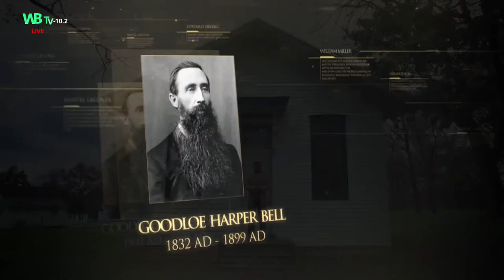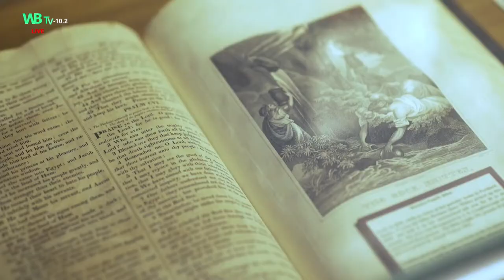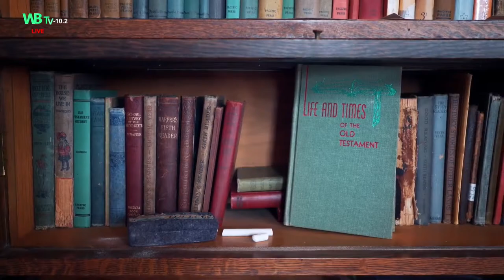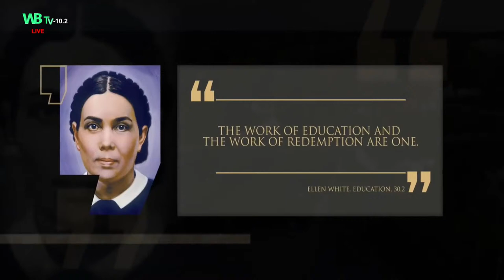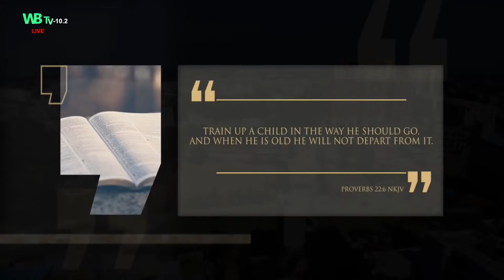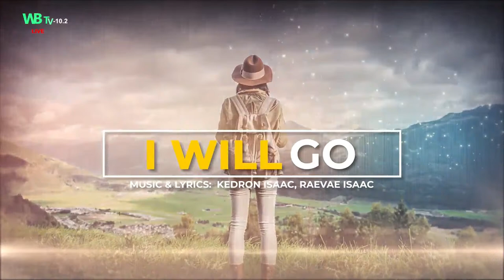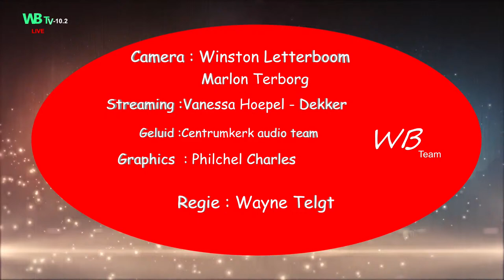Live streaming from Centrumkerk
Hoe kunt u de tienden en offers afdragen?
1. Maak contact met uw lokale penningmeester of predikant om te zien hoe u dat het best kan afdragen in uw lokale kerk. Sommige kerken hebben een bepaald werkbaar systeem opgezet.
2. Indien u over internet of mobile banking bezit kunt u de overmaking (tienden en offers) doen naar het rekeningnummer van uw lokale kerk en een afschrift sturen naar uw penningmeester.
3. Indien de twee voorgaande opties niet van toepassing zijn op uw specifieke situatie, kunt u de tienden overmaken naar een van de rekeningnummers van de Zending die u hieronder treft. U kunt ook een afschrift sturen naar uw penningmeester.
4. In het uiterste geval kunt u uw tienden afdragen op het Zendingskantoor tijdens onze openingstijden.
5. U ziet hieronder ook het rekeningnummer van de gemeente Centrum

Kerkgenootschap der Zevende-dags Adventisten
(Surinaamse Zending)

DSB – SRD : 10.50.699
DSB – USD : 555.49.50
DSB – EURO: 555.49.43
SWIFT: SURBSRPA (voor Buitenlandse overmakingen)

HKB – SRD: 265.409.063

KERKGENOOTSCHAP DER ZEVENDE-DAGS ADVENTISTEN GEMEENTE BETHEL DSB – SRD GIRO 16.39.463

KERKGENOOTSCHAP DER ZEVENDE-DAGS ADVENTISTEN GEMEENTE BETHEL DSB – SRD SPAAR 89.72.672

GEMEENTE ELIM KERKGENOOTSCHAP DER ZEVENDE-DAGS ADVENTISTEN DSB – SRD GIRO 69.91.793

KERKGENOOTSCHAP DER ZEVENDE-DAGS ADVENTISTEN  GEMEENTE EBENHAEZER DSB – SRD GIRO 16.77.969

GEMEENTE FILADELFIA KERKGENOOTSCHAP DER ZEVENDE-DAGS ADVENTISTEN DSB – SRD GIRO 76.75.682

REK. CARMELGEMEENTE KERKGENOOTSCHAP DER ZEVENDE-DAGS ADVENTISTEN  DSB – SRD GIRO 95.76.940

REK. CARMELGEMEENTE KERKGENOOTSCHAP DER ZEVENDE-DAGS ADVENTISTEN  DSB – USD SPAAR 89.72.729

KERKGENOOTSCHAP DER ZEVENDE-DAGS ADVENTISTEN ZION GEMEENTE HAKRINBANK – SRD GIRO 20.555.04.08

KERKGENOOTSCHAP DER ZEVENDE-DAGS ADVENTISTEN GEMEENTE BEREA  VOLKS KREDIET BANK – SRD GIRO 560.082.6

KERKGENOOTSCHAP DER ZEVENDE-DAGS ADVENTISTEN GEMEENTE CENTRUM    DSB – SRD GIRO 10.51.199

ADVENT GEMEENTE SANTO BOMA
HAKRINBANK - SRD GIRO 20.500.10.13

ADVENTKERK DER SUR. ZENDING GEMEENTE HAN (BETHUEL)
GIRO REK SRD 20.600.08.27